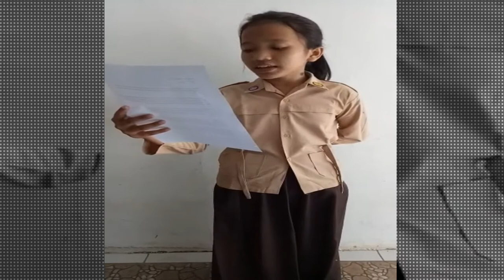VERONICA || CERITA KESEHARIAN SELAMA PANDEMI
Keseharian siswa SDN SERUA 02 CIPUTAT melakukan pembelajaran online selama pandemi.

Pandemi segeralah berlalu. Sehatlah kembali Indonesia ku.